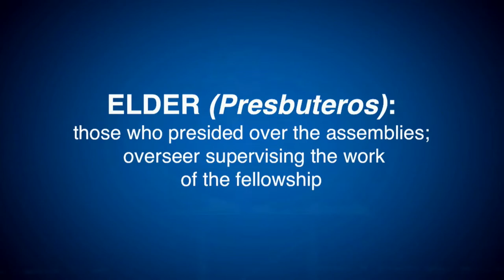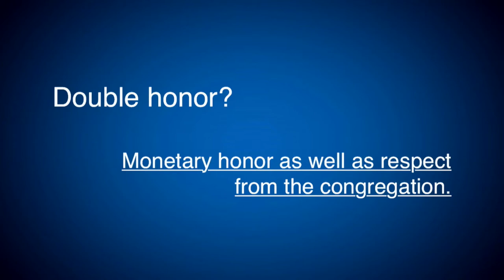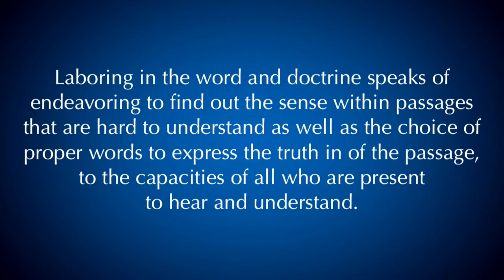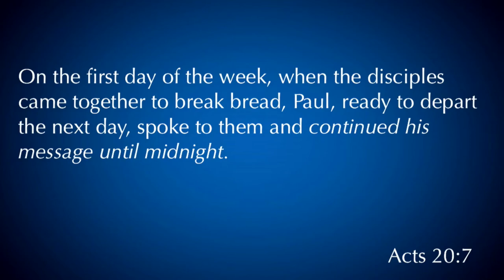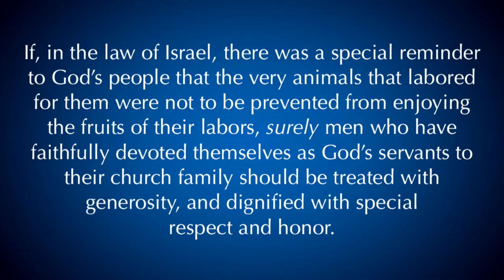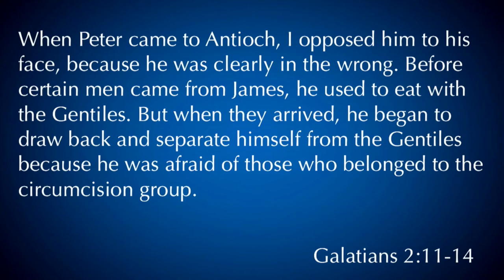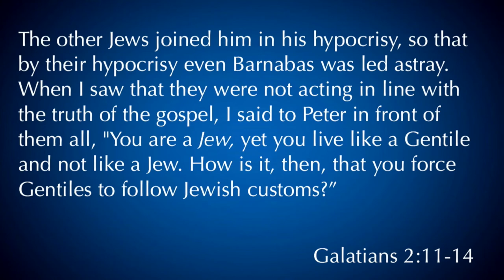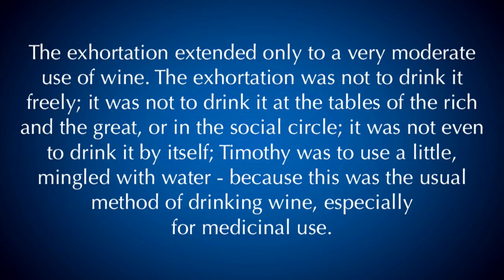1 Timothy 5:17-25 "Ruling Well"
1 Timothy 5:17-25 "Ruling Well" was taught by Pastor David Rosales on December 10th, 2017. You can find more information about Pastor David Rosales and Calvary Chapel Chino Valley at calvarycvv.org.